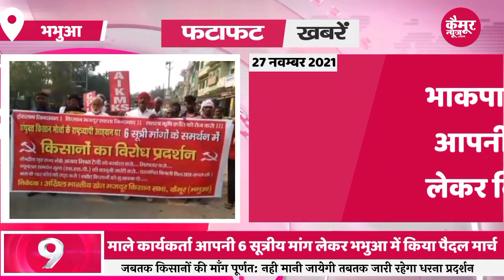Kaimur News : 27 नवम्बर 2021 कैमूर जिले की 10 बड़ी खबरें, फ़टाफ़ट । Kaimur News